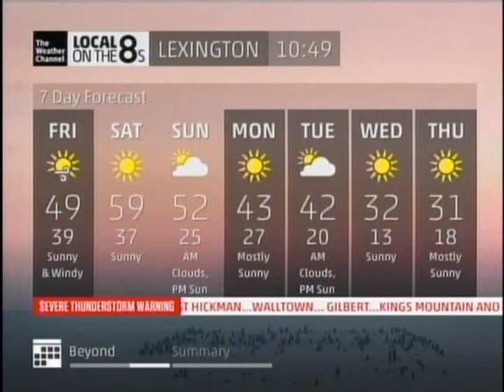Lexington, KY Intellistar 2/20/14 22:48 EST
Recorded during the severe weather outbreak from Winter Storm Seneca. While we were in and out of rain and snow back home in Michigan, Kentucky was hammered by small hail and strong winds, causing a power outage not long after this local forecast.